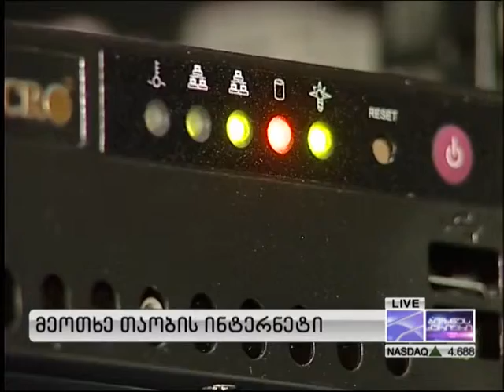რუსთავი 2 -საკანალიზაციო არხებთან დაშვების და სპილენძის წყვილებთან დაშვების ტარიფი შეიცვალა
კომისიამ საკომუნიკაციო საკანალიზაციო არხებთან დაშვების ტარიფი 370 ლარამდე დაწია ნაცვლად დღეს მოქმედი ტარიფისა 900 ლარიდან 1400 ლარამდე, ხოლო სპილენძის სააბონენტო სახაზო-საკაბელო წყვილების რესურსებთან დაშვების ტარიფი 2.20 ლარამდე, ნაცვლად 11.68 ლარის. ორივე  ტარიფი ძალაში 2015 წლის 1 იანვირად შედის. ასევე, კომისია მეოთხე თაობის ფართოზოლოვანი მომსახურების დასანერგად აუქციონს უახლოვეს დღეებში გამოაცხადებს.